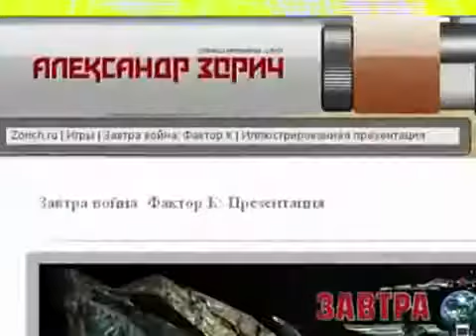14 - Виртуалити (MTV Russia, 2007 год) Юрий Пашков - 360p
14 - Виртуалити (MTV Russia, 2007 год) Юрий Пашков - 360p

НОВОСТИ:
- "Логов Дракона: Побег из замка Синджа" увидел свет;
- BioShock будет издан в России;
- Локализация Nostradamus: The Last Prophecy идет полным ходом;
- До выхода в свет World of Chaos осталось недолго;
- "Call for Heroes: Кровь героев" прольется этим летом;
- В "Зверский футбол" уже можно сыграть;

ХИТ:
- Завтра война: Фактор К

НОВОСТИ:
- Guild Wars: Eye of the North выйдет в конце лета;
- Выход Blacksite: Area 51 намечен на сентябрь;
- FlatOut Ultimate Carnage появится осенью;
- Начались испытания Fury;
- Появился новый трейлер GTA IV;

Сюжет о игре "Tom Clancy's Splinter Cell. Conviction".

НОВОСТИ:
- Россиянин Virtus.pro Alan делает неплохие успехи в Need for Speed Carbon;
- Состоялся турнир XBox Russia games собрал более 160 участников;
- Вице-чемпион мира 2005 года по WarCraft москвич DeadMan был исключен из сильнейшей команды "SK";

Интервью с Максимом Васильевым о будущих выпусках "Иконы Видеоигр";
Ведущий;
- Юрий Пашков
Вместе с вами виртуалили:

- Максим Баканович
- Максим Васильев
- Петр Девяткриков
- Евгений Дерюгин
- Денис Кайгородов
- Артем Лисичкин
- Руслан Львов
- Николай Мещераков
- Юрий Поморцев
- Сергей Устюжин
- Инна Яшина

Особое спасибо:
- Благодарим за помощь в проведении съёмок компьютерный клуб "4Game".

2007 Телеканал "MTV" Музыкальное Телевидение